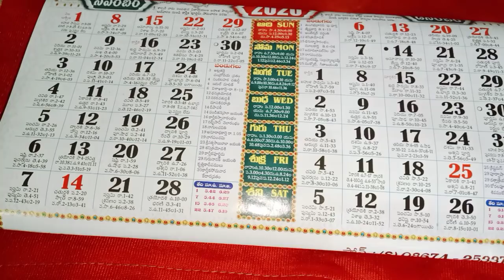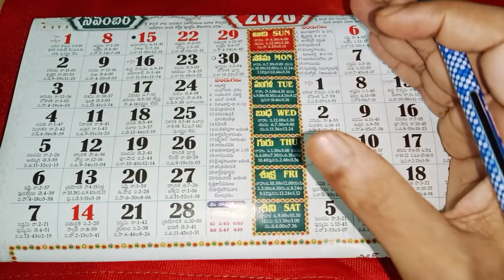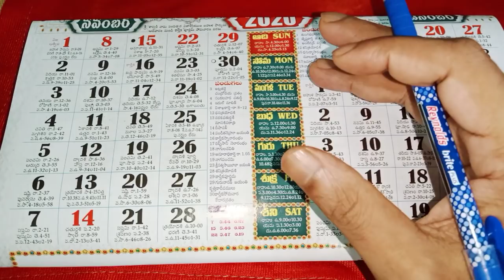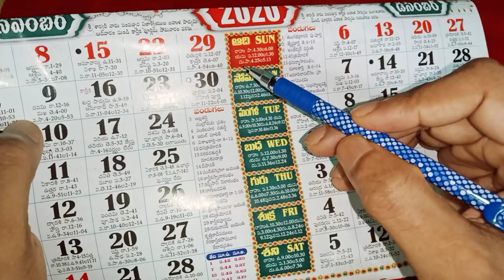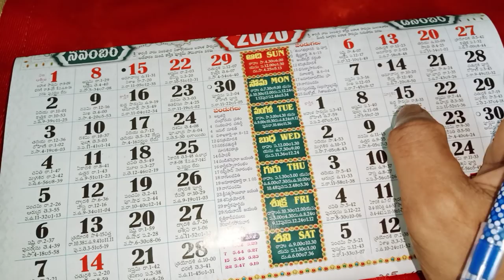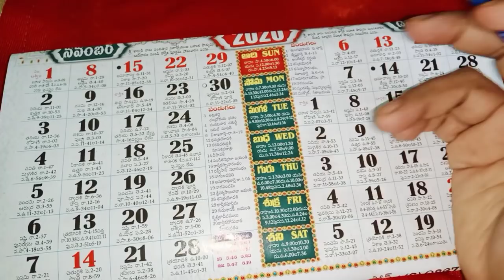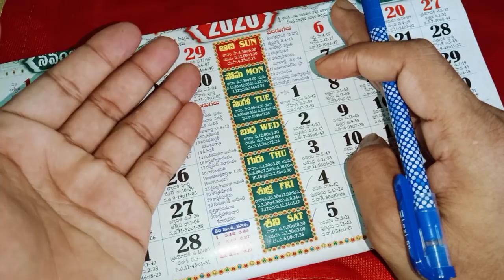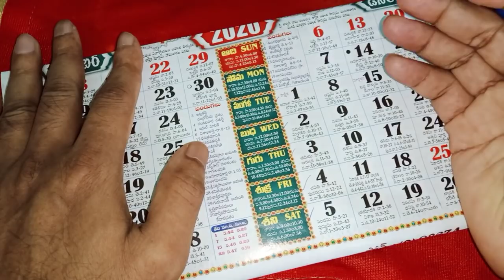ఎప్పుడు కష్టాలు నష్టాలు ఇబ్బందులు వస్తున్నాయా అయితే పొరపాటున కూడా ఈ సమయంలో కొత్త పనులు చేయకండి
Time:10.00 AM TO 1.00 PM And 3.00 PM TO 6.00 PM
fees: 500 rupees
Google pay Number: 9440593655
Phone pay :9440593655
WhatsApp only this Number 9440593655
ఈ చానల్స్ ని కూడా సబ్స్క్రైబ్ చేయండి